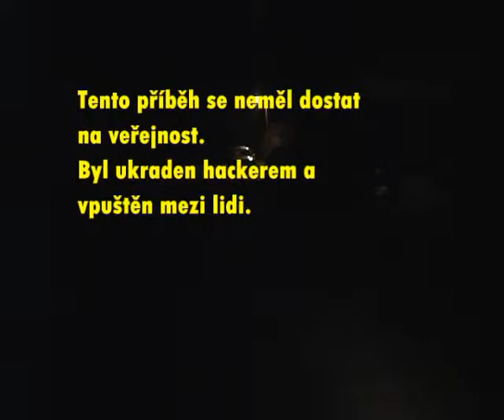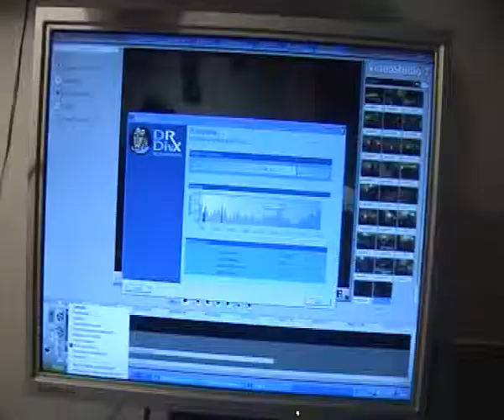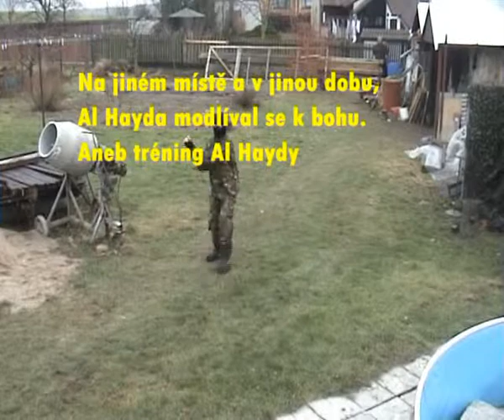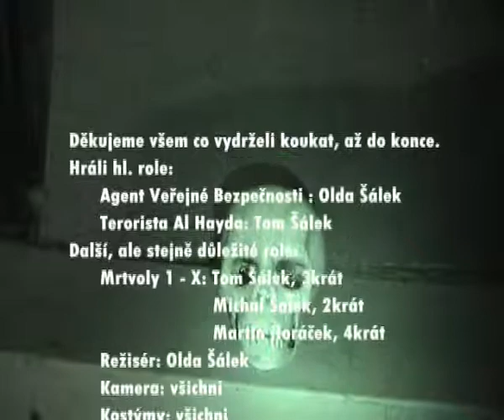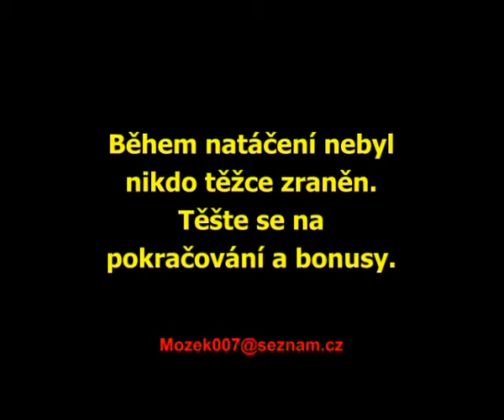Agent VB zasahuje143MB